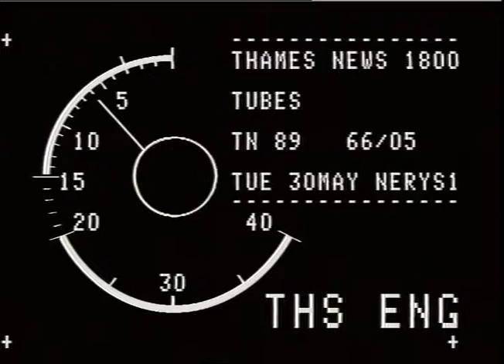TN-89-066-005.m4v | Thames News Archive Footage